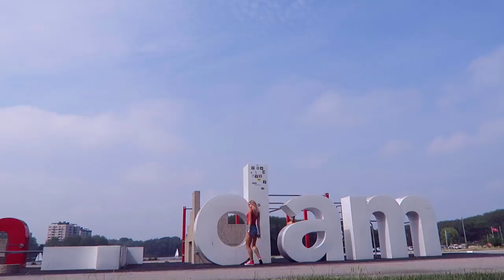Fotoshoot I Amsterdam | Vlog #126 | diesnaloomans.nl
Ik heb een fotoshoot in Amsterdam en ga eerst nog even lekker trainen. Lekker druk dagje. Van hot naar her.

❤ Zomaar iets toesturen? Dat kan naar:
AGE Network
t.a.v. Diesna Loomans
Postbus 57226
1040 BC Amsterdam